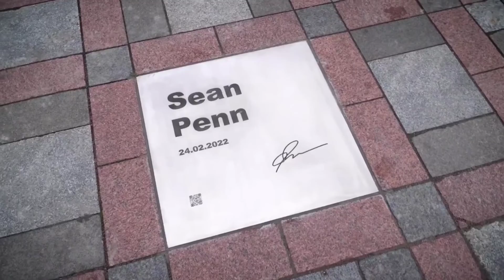Sean Penn Visit Ukraine & Zelenskiy and brought his Oscar statuet as symbol of faith in the victory